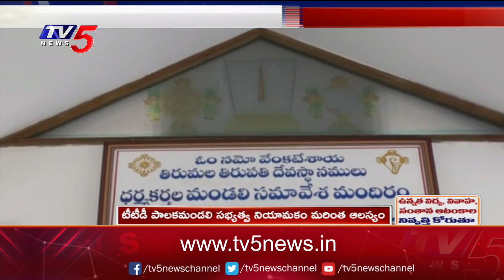టీటీడీ పాలకమండలి సభ్యత్వ నియామకం మరింత ఆలస్యం | TTD News | TV5 News Digital